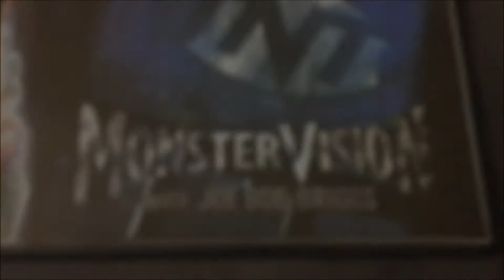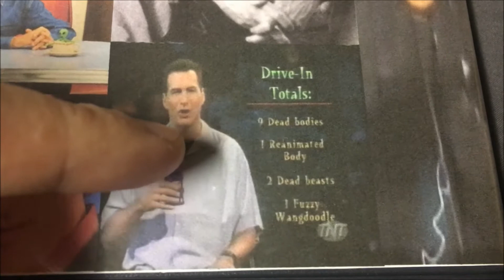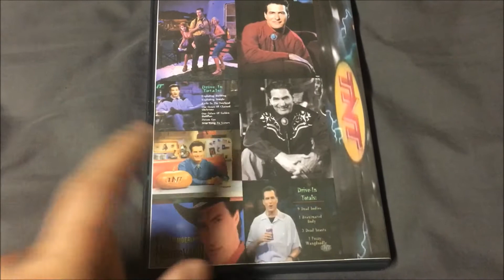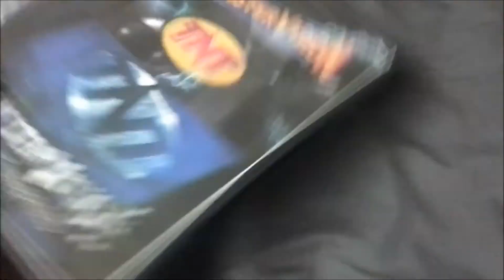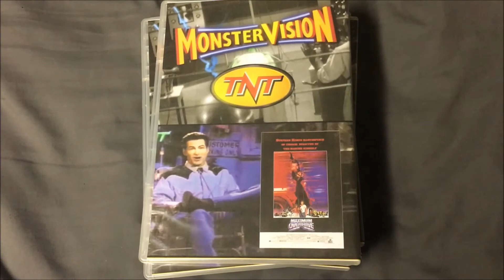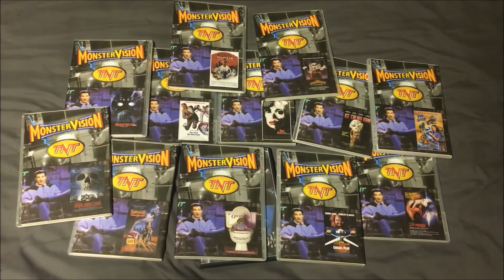TheHORRORman's MonsterVision Collection: TNT on DVD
Showing my MonsterVision collection.